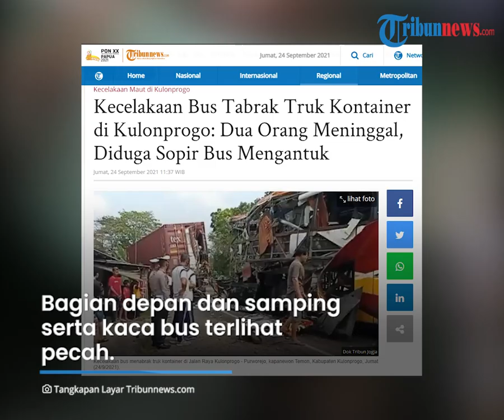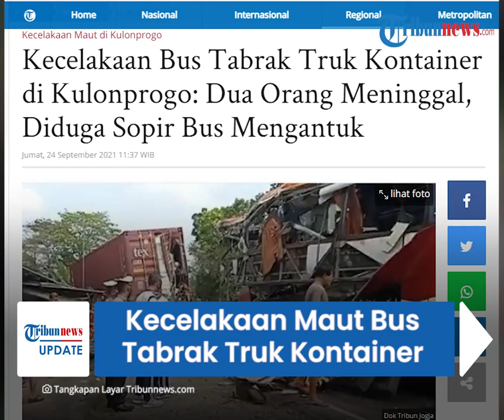Kecelakaan Maut Bus Tabrak Truk Kontainer Parkir di Kulonprogo hingga Terbelah, 2 Dinyatakan Tewas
TRIBUN-VIDEO.COM - Jumat (24/9/2021) sekira pukul 03.35 WIB, terjadi kecelakaan maut antara sebuah bus dan truk kontainer.

Kecelakaan itu terjadi di Jalan Wates-Purworejo Km 13, Kelurahan Sindutan, Kapanewon Temon, Kulonprogo.

Akibatnya bus tampak ringsek hingga terbelah dan dua orang dinyatakan meninggal dunia.

Kasatlantas Polres Kulonprogo, AKP A Purwanta kemudian menjelaskan kronologi kecelakaan tersebut.

Bermula saat truk kontainer diparkir di bahu jalan.

Truk tersebut telah menyalakan lampu hazard.

Kemudian dari arah belakang melaju sebuah bus dengan kecepatan cukup kencang lalu menabrak truk kontainer dari belakang.

Hal itu terjadi, diduga karena sopir bus mengantuk.

"Diduga karena sopir mengantuk, sehingga tidak melihat kalau di depannya ada truk kontainer yang terparkir, akhirnya terjadi kecelakaan," katanya.

Dikutip dari Tribunnews.com, Jumat (24/9/2021), kondisi bus tampak mengalami rusak berat.

Bagian depan dan samping serta kaca bus terlihat pecah.

Sementara truk kontainer mengalami kerusakan di bagian belakang dan depan.

Purwanta menjelaskan, lima orang menjadi korban dalam insiden itu.

Satu orang yang merupakan kernet bus dilaporkan meninggal dunia di lokasi kejadian.

Sedangkan satu korban lainnya yang merupakan penumpang bus, meninggal di rumah sakit.

Sementara tiga orang lainnya menderita luka-luka.

(Tribun-Video.com/Tribunnews.com)

Artikel ini telah tayang di Tribunnews.com dengan judul Kecelakaan Bus Tabrak Truk Kontainer di Kulonprogo: Dua Orang Meninggal, Diduga Sopir Bus Mengantuk,